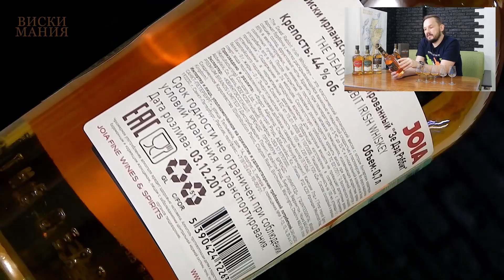The Dead Rabbit. Обзор ирландского виски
Время пробовать "Мертвого кролика" на вкус. Чем примечателен купажированный виски Дэд Рэббит 5-летней выдержки от Даблин Литбертис Дистиллери, на этикетке которого орудия убийств и перевернутая шкура дохлого кролика?

0:00 Приветствие
0:15 Презентация Dead Rabbit
3:53 Почему Мёртвый кролик?
13:19 Дегустация
19:05 Рейтинг и Заключение

ЧРЕЗМЕРНОЕ УПОТРЕБЛЕНИЕ АЛКОГОЛЯ МОЖЕТ НАНЕСТИ НЕПОПРАВИМЫЙ ВРЕД ВАШЕМУ ЗДОРОВЬЮ! ВИДЕО НЕ РЕКОМЕНДОВАНО К ПРОСМОТРУ ЛИЦАМИ МЛАДШЕ 18 ЛЕТ.
18+